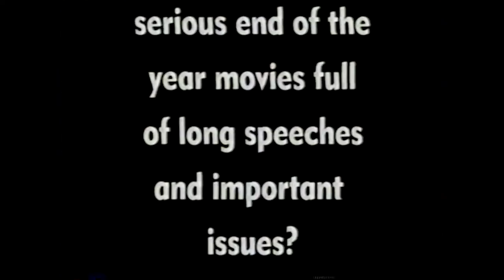1999 WB Commercial Break (during A Popular Christmas Special)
This is the commercial break during Popular's Christmas Special in 1999.

Commercials/Promos:

1. A Popular Christmas Bumper

2. Galaxy Quest Trailer 1999

3. Dentyne Ice Commercial 1999

4. Wind Song Perfume Commercial 1999

5. Big K-Mart Christmas /Holiday Commercial 1999

6. Buffy the Vampire Slayer Promo 1999 (episode : Living Conditions)

7. WGN TV News Chicago Promo 1999

8. Walgreens Christmas / Holiday Commercial 1999

9. Dodge Intrepid Commercial 1999

10. Nutcracker at the Joffrey Ballet of Chicago Commercial 1999

Welcome to The Nostalgia Society where we discuss and review our childhood favorite TV Shows, Movies, and Toys. Some of our favorites are Teenage Mutant Ninja Turtles, Buffy the Vampire Slayer, Classic Nickelodeon, Eerie Indiana, Goosebumps, Star Trek, and Star Wars. We also upload 90s/00s commercials and promos from Nickelodeon, Fox Kids, the WB, and more.